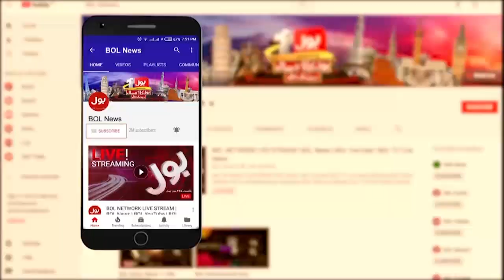Orange Yearly Production | Good News Fruit Lovers | Breaking News